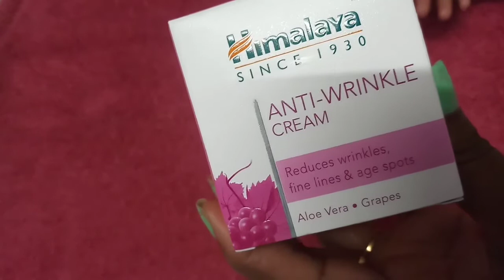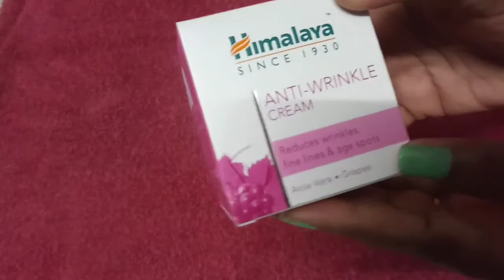Himalaya Anti-Wrinkle cream detail review and unboxing in Telugu